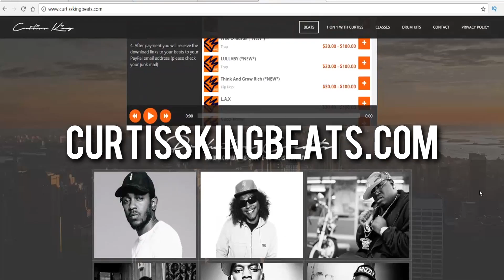Why Curtiss King Left All Def Music